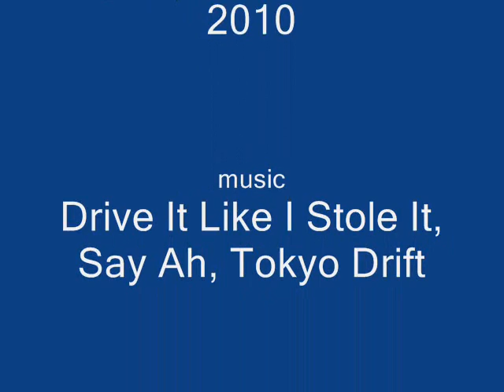Mazda Rotary Show & Shine at Shelly Beach 2010